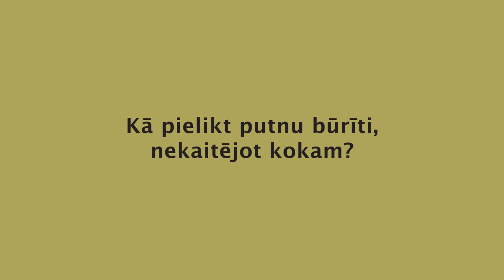LABIE KOKI_putnu būrīša piestiprināšana, nenodarot pāri kokam